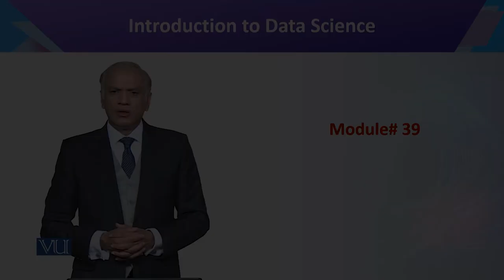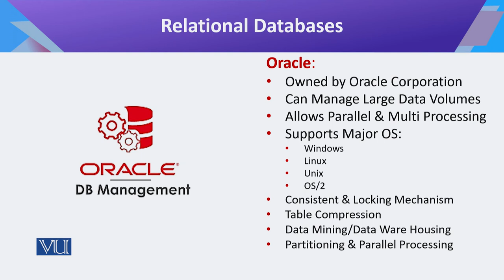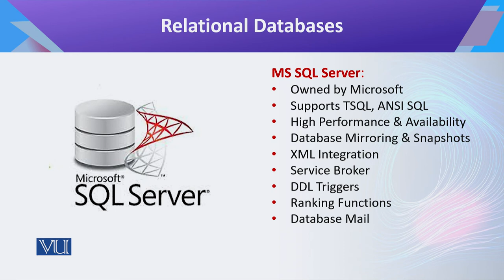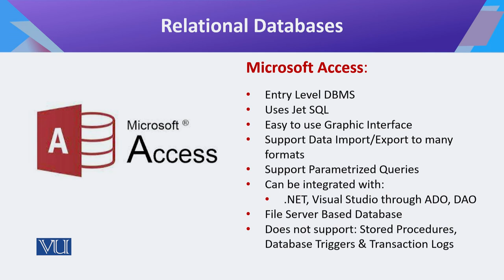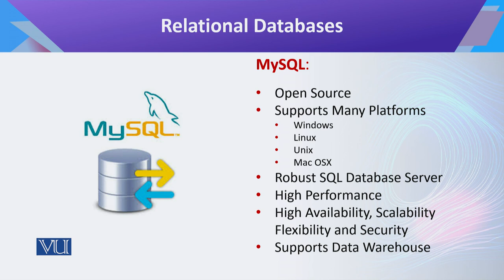CS442_Topic039 | Introduction to Data Science